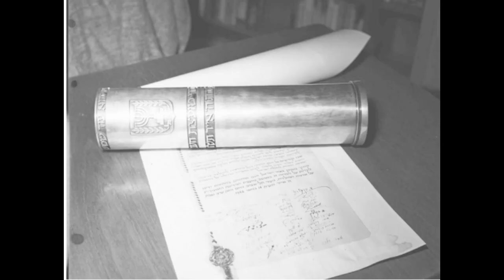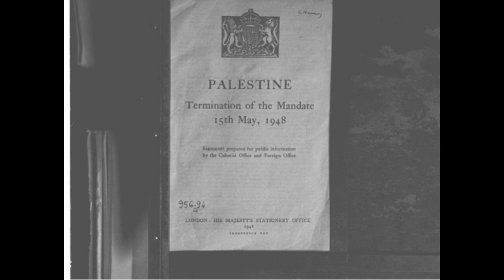פרוטוקול הועדה להתאמת חוק הארכיונים 23.05.2002 3371698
001g1pz